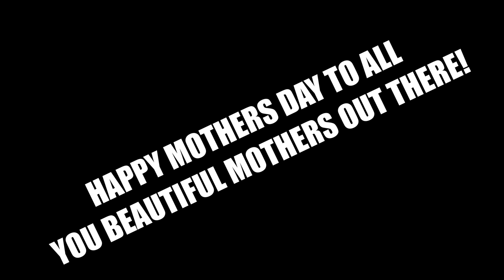Mothers Day At Acorn Campground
We spent Haley’s first Mother’s Day in Mother Nature at acorn campground. Enjoy!